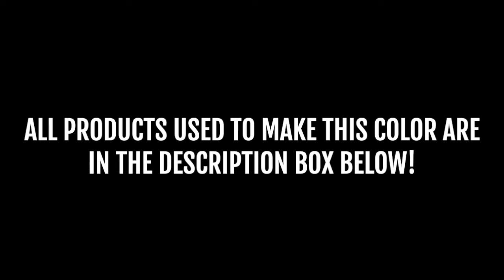COASTAL COLORSHIFT, T-REX COLORSHIFT, AND DIAMOND GOLD ON 25 FOOT DRAGON SCULPTURE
Sprayed by Beechwood Metalworks